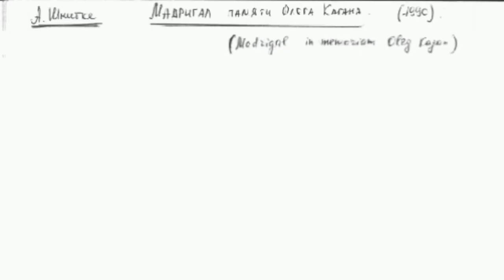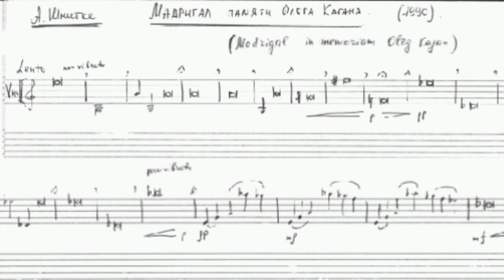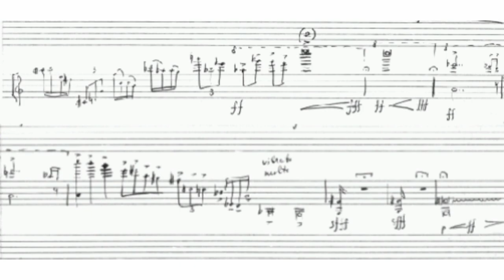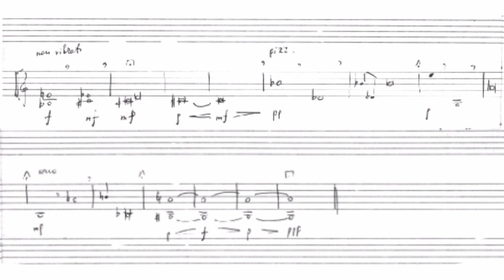Alfred Schnittke - Madrigal in memoriam Oleg Kagan (audio + sheet music)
"If the poet raises his style, the musician also raises his tone. He cries if the verse cries, laughs if it laughs...all these affects...are so vividly expressed by music [that it] almost seems competition." -- Luzzaschi on the sixteenth-century madrigal

Behind the genre of the madrigal, there has always lurked a particularly kind of musical dream -- in the sense of an unattainable wish. It's hard to put into words exactly, but one finds symptoms of the wish in madrigals of Luzzasco Luzzaschi: in his conviction that the music should follow the poetry so closely that it almost competes with it, he betrays the hope for a "seismic" music, recording the tiniest and most massive tremors of every word and inflection of meaning. And behind that, perhaps the hope that this music, so painstakingly pursuing another experience, might actually possess that experience, like a strange soul possesses a proximate body.

Alfred Schnittke's Madrigal in Memoriam Oleg Kagan is quite distant from the sound of the madrigal in its sixteenth-century heyday, but it works in a profoundly similar vein, through a striking twist. Its body, that which it desperately pursues and wants to possess, is no longer a text, but a lost life -- that of Schnittke's close friend, Russian violinist Oleg Kagan. Kagan's death in 1990 deeply affected Schnittke, and the composer immediately wrote this near-eight-minute work for solo violin in response.

Though Kagan himself was a great virtuoso, Schnittke's score refrains from the normal gauntlet of daring violin techniques; its virtuosity is perhaps the more difficult type, demanding a tremendous poise and exactitude in rendering a severe emotional experience. It's not the virtuosity of a technician as much as of a great actor, and an actor who seems at once to portray the spirit of the late Kagan, and also the grieving voice of Schnittke himself. In the process, a small but fascinating work arises, sharing perhaps the madrigal's most central characteristic, its speech-like pliancy and torque. It is prosaic, extremely flexible, following the expressive trajectory wherever it needs to go, from the most lugubrious low recitative to the moments of almost intolerable shrieking in the violin's very highest registers; generally Schnittke's piece seems to unfold like the experience of the trauma itself, in deep breaths which begin in great, long, sad strokes, and quickly precipitating a moment of acute pain and anguished resignation.

But Schnittke's work also seems madrigalian in its subject -- like so many madrigals, its subject is one of love and loss, and of an extreme emotional experience externalized, made sensate. Many madrigals, of course, dealt not with the loss of a friend but a lover. And yet, Schnittke's essay in the genre suggests how the madrigal-dream -- to follow the extramusical experience so closely that you actually replace it -- is inextricably tied to memorial. Music in the process becomes a poignant act of meticulous substitution, its performance a kind of séance.

(AllMusic)